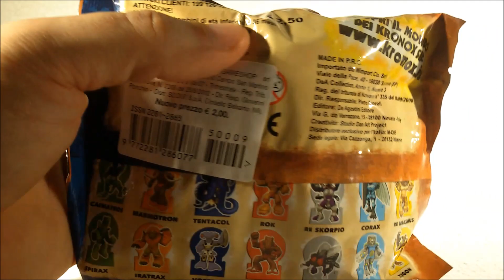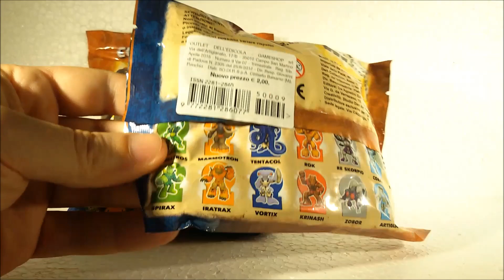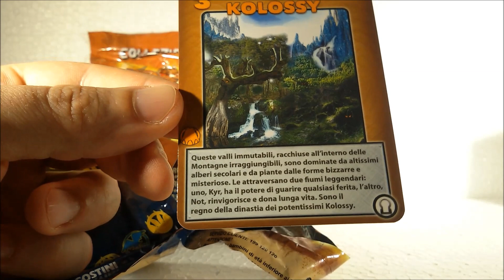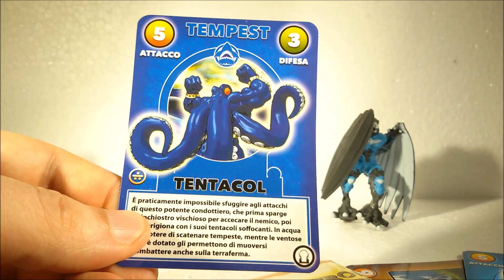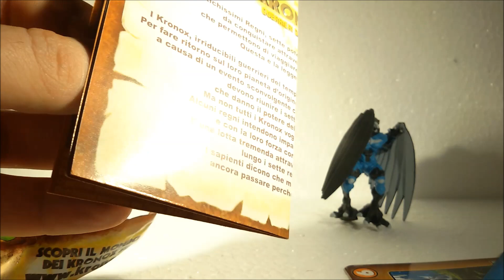DEAGOSTINI KRONOX - BUSTINE DA EDICOLA (ita - unboxing) ACTION FIGURE REVIEW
Un paio di bustine DeAgostini Kronox, credo volessero essere gli eredi dei Gormiti...

UN SALTO IN EDICOLA è la rubrica in cui sbustiamo e recensiamo minifigures e bustine comprate in edicola, giusto per toglierci lo sfizio. si va dai Gormiti, ai Predasaurs, Kronox, Beast Warriors, Invizimals ed altri...

... oh, toys!

Ciao!